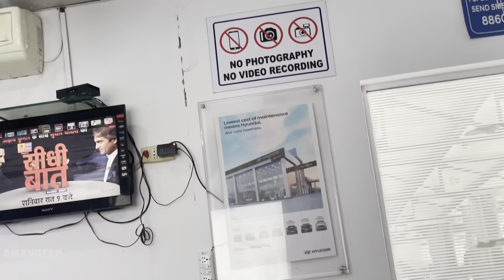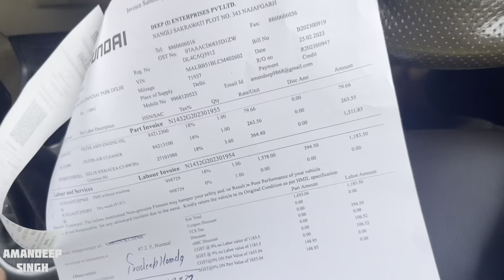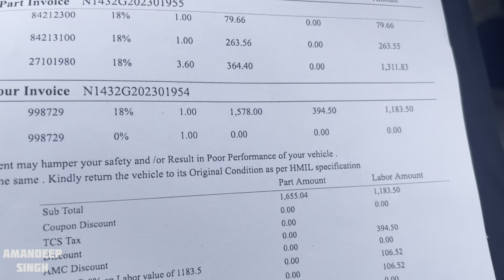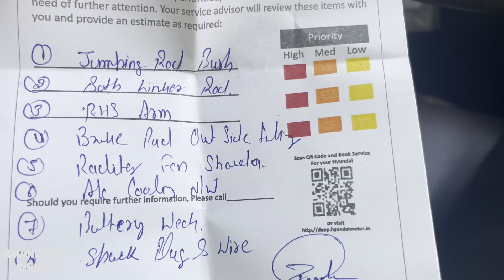Ye aur kitne kharche krwaegi? 😭 - My Hyundai i20 Major Service at 72000 Kms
So today you will see the nexon xms petrol variant. I will be telling you the whole specifications of the car. I will talk about  each and every feature, mileage and the comfort of the car. It comes with 1.2 ltr turbocharged petrol enginge. It is a rival to sonnet, brezza, venue and xuv 300. If someone wants a car with trust, good build quality and power can go with this car.